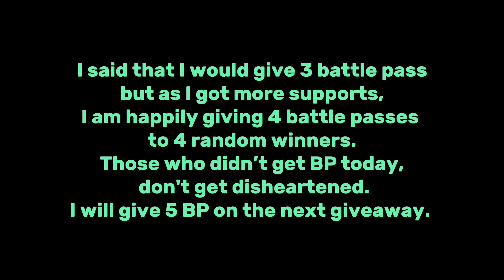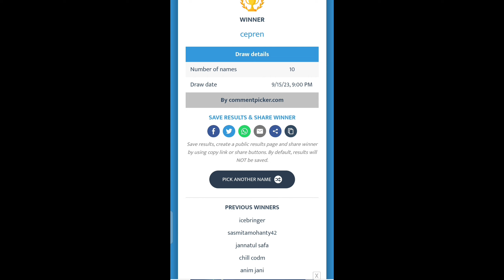battle pass giveaway for lovely subscribers| codm cod mobile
bobby plays call of duty mobile call of duty mobile battle royale call of duty mobile live cod mobile gameplay cod mobile live godzly tribe gaming cod mobile battle royale codm br cod narco call of duty: mobile